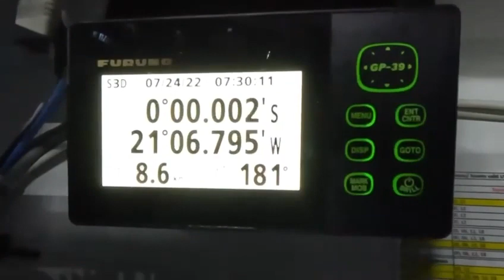Globe 40 • Around the world with Milaï • Daily report 24.07.2022